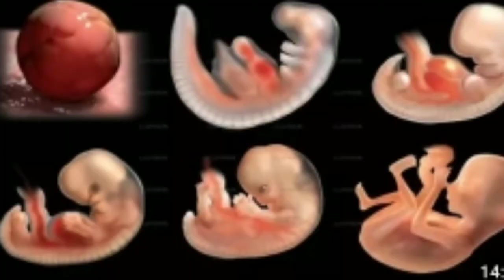Pregnancy Symptoms In Hindi | 8 लक्षण Pregnancy के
Early pregnancy symptoms in hindi | Pregnancy ke Shuruati Lakshan | Garbhdharan ke Lakshan
In this video we have discussed early pregnancy symptoms in hindi language. To agar aap bhi pregnancy ke shuruati lakshan janna chahti hai to is video ko poora dekhin is video me aapko garbhdharan ke lakshan ke baare me poori jankari milegi ki symptoms of pregnancy in the first week kya kya hote hai

Topics Covered in this videos:
pregnancy symptoms
pregnancy ke lakshan kya hai in hindi
starting pregnancy symptoms in hindi
pregnancy ke shuruati lakshan
garbhdharan ke lakshan